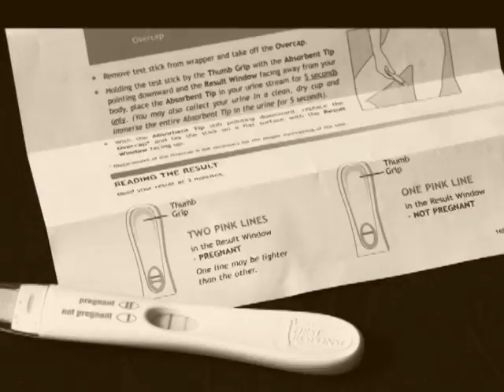...an Awesome Mom